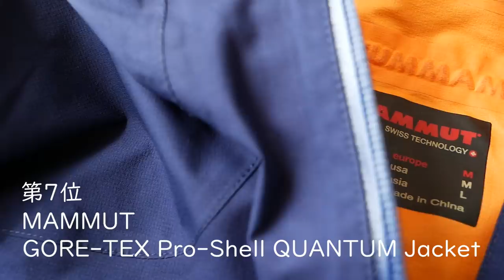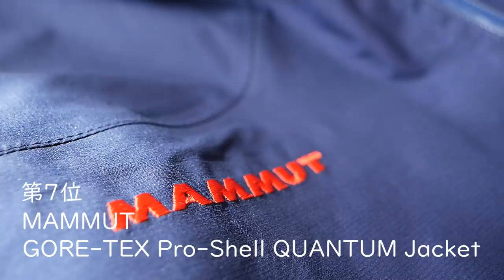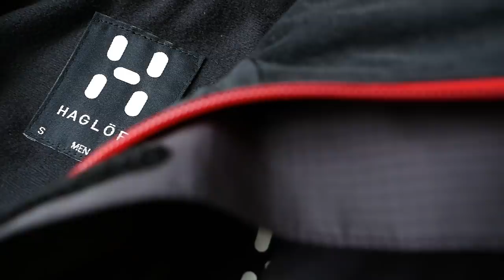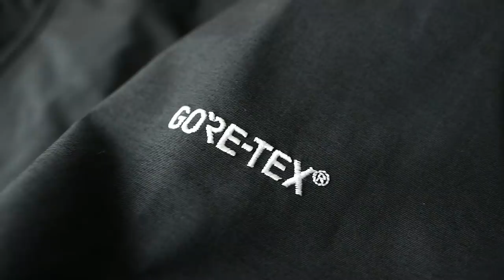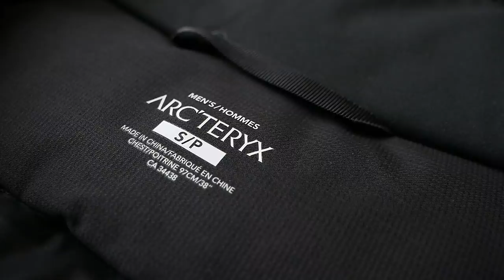【買って良かった】GORE-TEXアウター厳選7点をランキング発表（アークテリクス、ノースフェイス、マムート、GOLDWIN）ゴアテックス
ブログでもまとめてみました。
【ランキング】買って良かった「GORE-TEXアウター」7選

【 もくじ 】

00:00 オープニング
00:51 第7位 MAMMUT
02:52 第6位 HAGLOFS
04:40 第5位 THE NORTH FACE
06:10 第4位 ARC'TERYX×BEAMS
07:36 第3位 THE NORTH FACE
09:04 第2位 GOLDWIN
10:41 第1位 ARC'TERYX
13:12 まとめ

第7位
MAMMUT「GORE-TEX Pro-Shell QUANTUM Jacket」

第6位
HAGLOFS「ANANTA JACKET」

第5位
THE NORTH FACE「マウンテンライトジャケット」
・楽天

第4位
ARC'TERYX×BEAMS「35th別注 Theta SV JK」
・楽天

第3位
THE NORTH FACE「マウンテンジャケット」
・楽天

第2位
GOLDWIN「ゴアテックス マウンテンパーカー」
GOLDWINアイテム一覧へ
・楽天

第1位
ARC'TERYX「サーミーパーカー」
・楽天

オーバースペックだとわかってても購入してしまう「GORE-TEX」
これは男の性でしょう！
どれもハズレはないと思います。自信を持って紹介させていただきました！